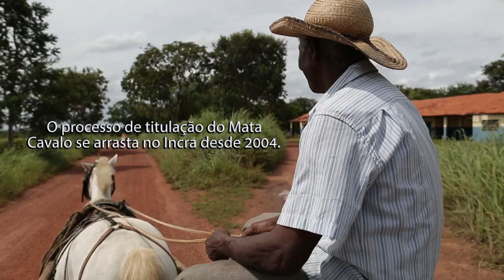O Mata Cavalo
- Idioma: Português
- Classificação indicativa: Livre
- Cor: Colorido
- Gênero: Documentário
- Duração: 7´56’
- Ano de produção: 2018
- Formato de captação: HD 1080 X

- Sinopse: O Complexo Territorial Mata Cavalo fica no município Nossa Senhora do Livramento, distante a 55 quilômetros de Cuiabá, no estado do Mato Grosso. O lugar surgiu no século 19 quando negros compraram ou ganharam as terras no período final da escravidão no Brasil. Atualmente vivem nas comunidades 418 famílias de remanescentes quilombolas, reconhecidas pela Fundação Cultural Palmares.  Apesar do reconhecimento, as comunidades lutam pela regularização dos 14,7 mil hectares a que têm direito. Eles não têm o título definitivo de posse e enfrentam dificuldades de adesão ao Cadastro Ambiental Rural (CAR). Neste documentário de 7’ 56’’, os herdeiros das terras de Mata Cavalo contam as histórias de união em torno do Complexo Territorial, dos ancestrais, homens e mulheres que foram escravizados e tiveram que pagar pela própria liberdade para serem os donos de terra.

- Elenco: Rosângela Maria de Jesus, o casal Manuel Domingos Lúcio (Seu Neto) e Zulmira Maria Lúcio, o casal Justina Ferreira da Silva e João Pedro Ferreira da Silva, e Laura Ferreira da Silva.

Biofilmografia do diretor: Vandré Fonseca é jornalista formado pela Fundação Cásper Líbero, de São Paulo, com especialização em Jornalismo e Divulgação em Ciências, Meio Ambiente e Saúde na Amazônia, pela Fundação Osvaldo Cruz (Fiocruz). Há 20 anos, na região amazônica, com passagem por Roraima, reside atualmente no Amazonas. Trabalhou por 18 anos como repórter da Rede Amazônica, onde teve a oportunidade de produzir especiais sobre o meio ambiente, populações tradicionais e grandes projetos na região, além de uma série sobre o Haiti. É colaborador dos sites O Eco, especializado em Meio Ambiente, e da Amazônia Real.

FICHA TÉCNICA
Roteiro e reportagem: Vandré Fonseca
Imagens e fotografia: Bruno Kelly
Montagem: César Nogueira
Transcrição: Maria Cecília Costa
Motorista: Rony Vieira
Direção: Vandré Fonseca
Apoio financeiro: CLUA
Realização: Amazônia Real
Manaus 25/07/2018

Leia também a reportagem especial no site:

Os textos, fotos e vídeos publicados no website da Amazônia Real estão licenciados com uma Licença Creative Commons – Atribuição 4.0 Internacional e podem ser republicados na mídia com os créditos dos autores e da agência.
Categoria
Sem fins lucrativos/ativismo
Licença